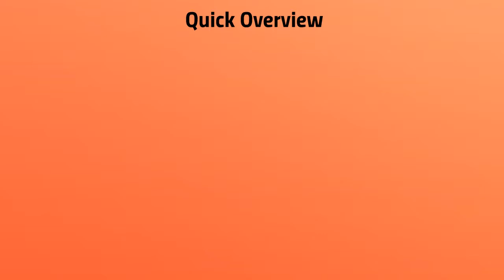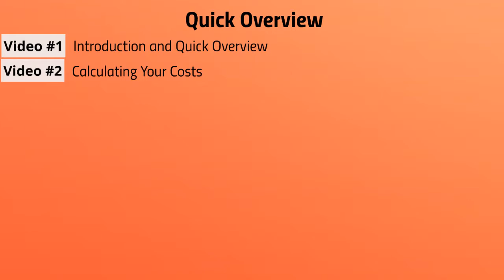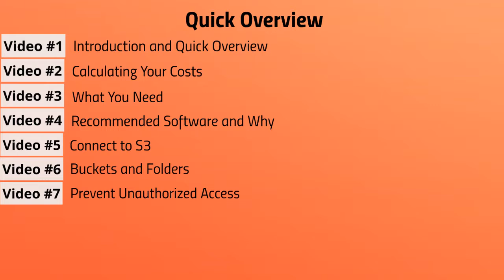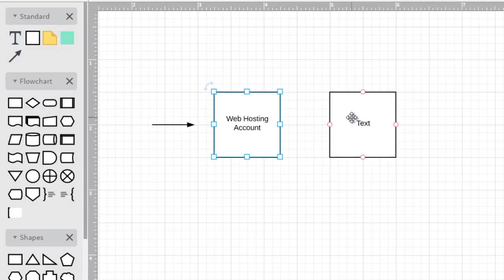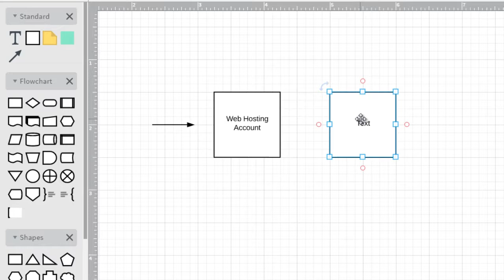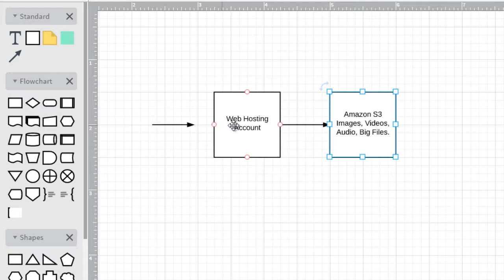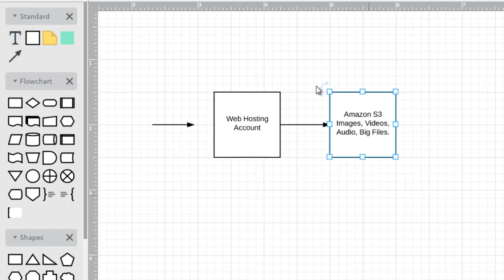Topic 01: Introduction | Amazon for Newbies | Sociolance